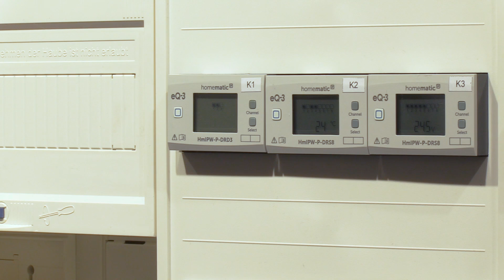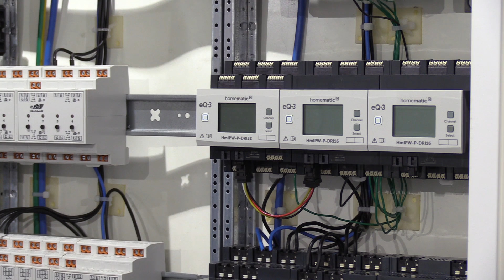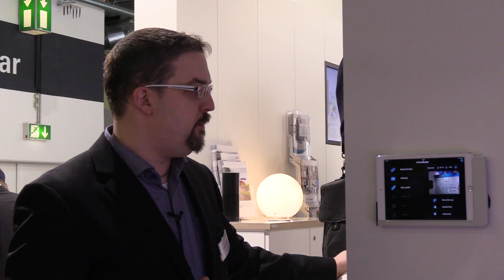Neuheiten von Homematic IP auf der Light + Building 2018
Auch im Jahr 2018 war Homematic IP auf der Light + Building in Frankfurt vertreten. Hier haben wir Euch die unsere CCU3 und Homematic IP Wired vorgestellt.